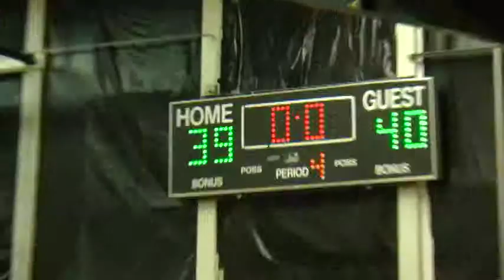Lincoln vs James Lick 2013/2014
varsity basketball